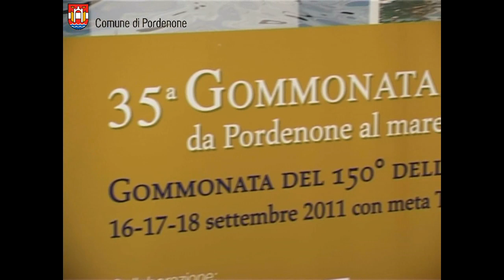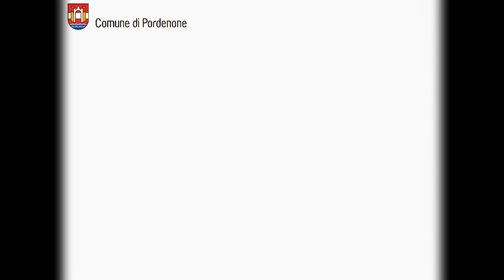35° edizione della Gommonata europea da Pordenone al mare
Con la Bandiera tricolore al vento, è cominciata la 35° edizione della "Gommonata europea da Pordenone al mare", la manifestazione del diporto nautico internazionale organizzata dall'associazione Gommonauti pordenonesi, come da tradizione, nel terzo week end di settembre in collaborazione con il Comune di Pordenone.
Intervista al vicesindaco di Pordenone Renzo Mazzer e al presidente dell'associazione gommonauti pordenonesi Gaetano Solarino